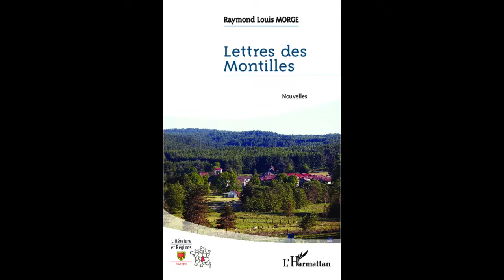LETTRES DES MONTILLES - Raymond Louis Morge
LETTRES DES MONTILLES

Nouvelles

Raymond Louis Morge

Désireux de participer à un travail de mémoire concernant le vécu des gens de la montagne, l'auteur s'intéresse ici à l'aspect psychologique de leur vie. Quelle fut la force de la détermination de Georgette, fillette de douze ans, pour sauver son père adoptif de l'encerclement des loups ? Pourquoi donc sonna l'angélus à l'heure où les gabelous observaient discrètement l'activité du bouilleur de cru et de ses clients ? Et l'ermite des Bois Noirs apportera-t-il, enfin, la sagesse dans notre monde rural ?

ISBN : 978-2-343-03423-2 • mai 2014 • 280 pages